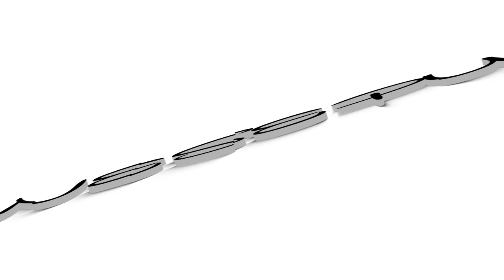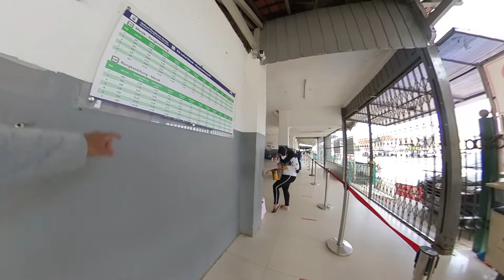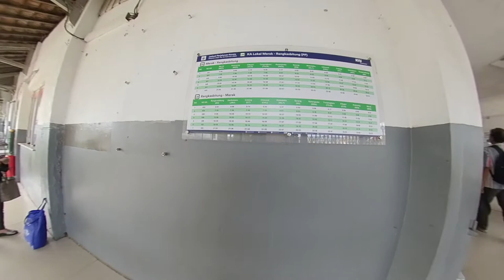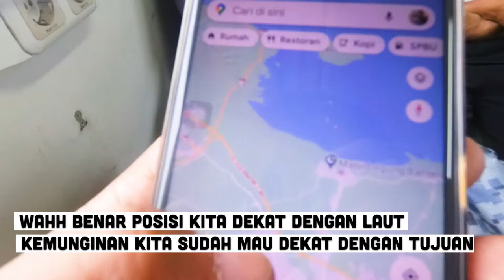MURAH! 3000 RUPIAH DAPAT NOMOR BANGKU DI GERBONG KERETA API EKONOMI AC LOKAL MERAK |TRIP TO LABUAN#2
Hao sobat nes, di episode kedua ini saya mencoba untuk naik kereta api lokal merak. yang ada di stasiun Rangkas bitung. ketika saya mau pesan ternyata belinya on the spot  alias manual langsung di tempat. Lalu yang membuat saya kaget harga tiketnya murah banget. Hanya 3000 rupiah sdah bisa dpt tiket dan lebih gokilnya lagi kita dpt nomor kursi lho woww mantab bgt nih. diluar ekspektasi bgt lebih bagus dari yanh di harapkan
 ok deh sobat buat kalian yang penasaran seperti apa review KA LOKAL MERAK ini yuks langsung aj simak videonya.